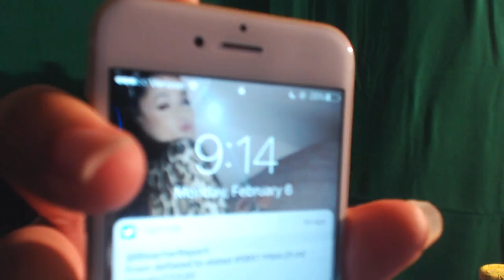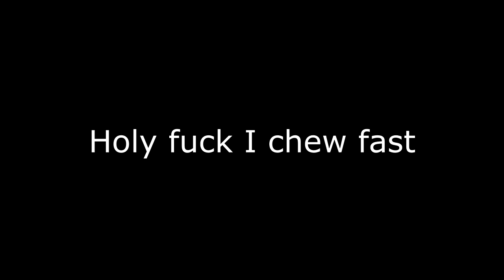LISTENING TO $KI MASK THE SLUMP GOD FOR THE FIRST TIME - REACTION AND REVIEW